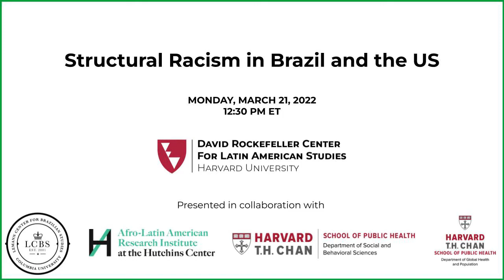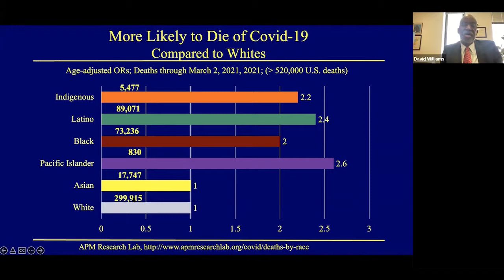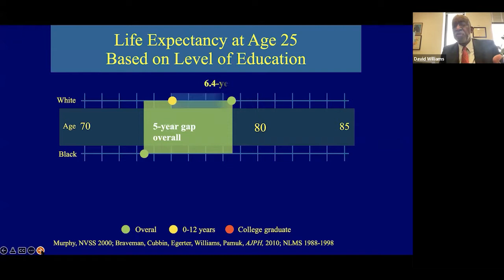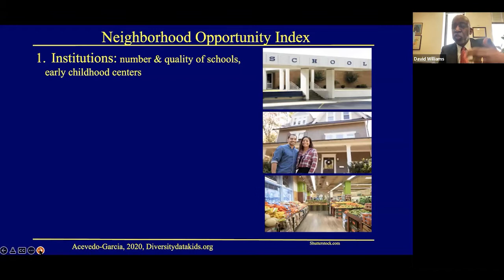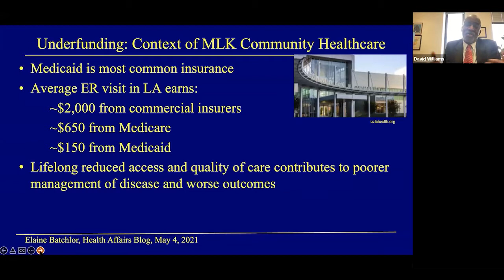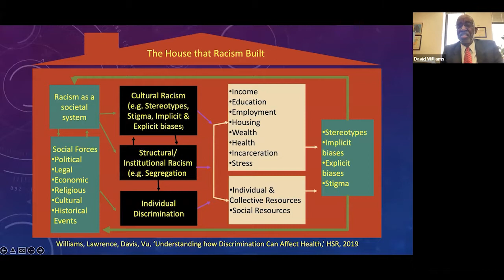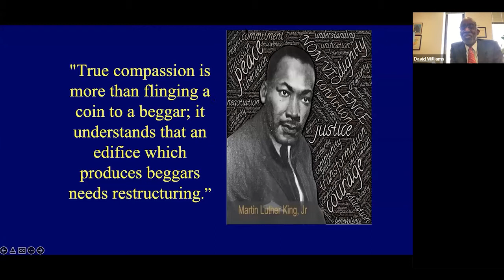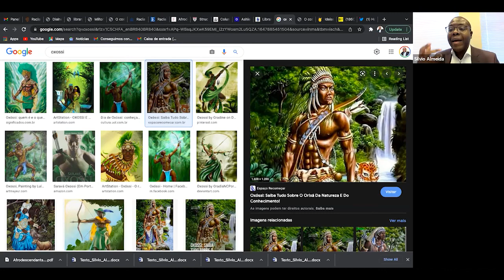Structural Racism in Brazil and the US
Speakers: David Williams, Florence Sprague Norman and Laura Smart Norman Professor of Public Health; Chair, Department of Social and Behavioral Sciences, Harvard T.H. Chan School of Public Health; Silvio Almeida, Edward Larocque Tinker Visiting Professor, Institute of Latin American Studies, Columbia University; President, Luiz Gama Institute

Moderated by: Marcia Castro, Andelot Professor of Demography; Chair of the Department of Global Health and Population, Harvard T.H. Chan School of Public Health

Brazil and the United States share significant aspects of their colonial histories, legacies of slavery, and the resulting structural racism that permeates their institutions. Studies abound regarding the disproportionate impacts and effects of mass incarceration, police brutality, and income inequality, to name a few, among black and brown populations in both countries. Despite these similarities, the demographic makeup of these two nations could not be more different: while roughly 55% of Brazil´s population identifies as black or mixed race, approximately 12% of Americans identify as black. What can a comparative look at these countries teach us about the consequences of structural racism and about potential solutions to eradicate racism from our societies?

Presented in collaboration with the Lemann Center for Brazilian Studies, Columbia University, Afro-Latin American Research Institute, Harvard University, Department of Global Health and Population at HSPH, and Department of Social and Behavioral Sciences at HSPH.